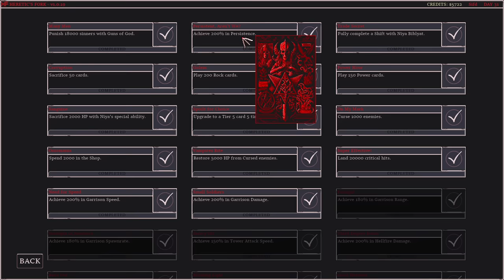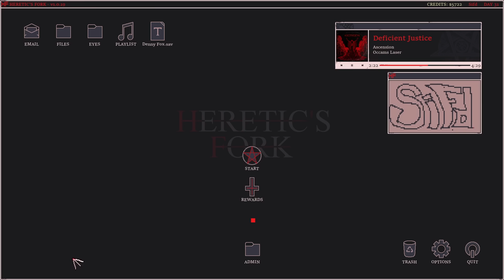ONE Barrack Breaks the Game ALONE! | Heretics Fork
Dear candidate, we are pleased to invite you to take up the position of manager of Hell. You will punish sinners by using our deck-building computer system to construct hellish towers capable of keeping the endless hordes of the underworld in check. Best of luck!

Toppest of the toppest Patreons:
abrazite
Xieroeh
Beaniiman
Nicol Bolas
cparks1000000
Butler
Whyte
Ultimate_Despair
Raincloud Bunny
Lucas
Zathien
Ash